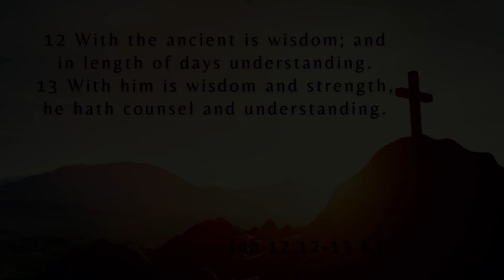Morning Devotions #674 [Job 12:12-13]